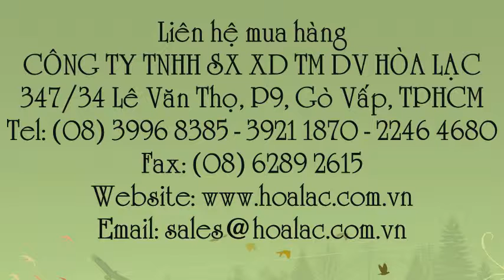Thiết bị thí nghiệm - bộ rót cát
Liên hệ: Công ty TNHH SX XD TM DV Hòa Lạc Tel: - 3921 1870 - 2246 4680 Thiết bị thí nghiệm - bộ rót cát, Bộ bót cát - thiết bị thí nghiệm, Bộ rót cát tiêu chuẩn 22TCN346-06, Bộ rót cát tiêu chuẩn: 22TCN346-06, Bộ rót cát xác định khối lượng thể tích khô của lớp vật liệu , Bộ rót cát bằng thép, Bộ rót cát kiểm tra độ chặt nền, Phễu rót cát, Bộ rót cát, Bộ rót cát - xác định khối lượng thể tích khô của lớp vật liệu